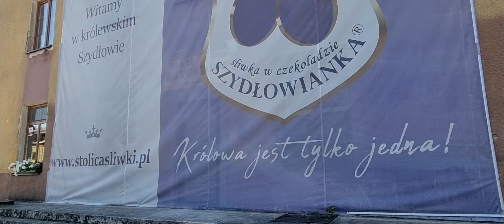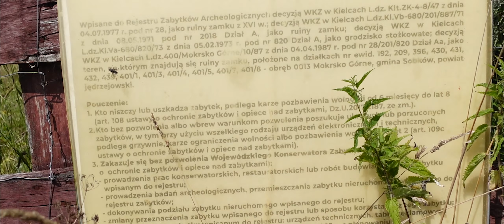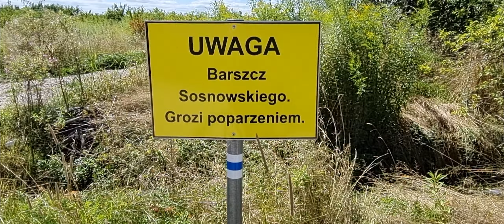Rycerski maraton gravelowy – zamkowym szlakiem po Wyżynie Kieleckiej (gravel/trekking) – 188 km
Osiem kieleckich zamków... najdłuższa trasa w sezonie... i ucieczka z Titanica, czyli...

Szydłów – Chmielnik – Maleszowa – Mokrsko D./G. – Sobków – Chęciny – Piekoszów – Kielce – Dąbrowa – Święta Katarzyna – Bodzentyn – Nowa Słupia – Szydłów

0:00 Intro
1:11 Mury obronne Szydłowa
2:12 W drodze na ruiny w Maleszowej
4:24 Z Maleszowej do Mokrska Górnego
8:55 Na zamek rycerski w Sobkowie
10:37 Chęciński Titanic
12:58 Z Chęcin do Piekoszowa
16:50 Przez GreenVelo do Pałacu Biskupów w Kielcach
18:42 Z Kilec na ruiny w Bodzentynie
22:05 Mapka trasy

Poszukiwania historycznych miejsc bywają często intrygujące. A ponieważ tajemniczych zamków (tych zachowanych i tych w ruinie) u nas dostatek – postanowiłem moją kolejną pętlę poświęcić w 100% właśnie tym budowlom.

Przyszedł też czas na długą i niełatwą pętlę po Wyżynie Kieleckiej śladem tych nieco mniej znanych świadków naszej bogatej historii.

Zapraszam na solidną dawkę historycznego kręcenia w kolejnej rowerowej relacji.
Pozdrawiam
Rafał